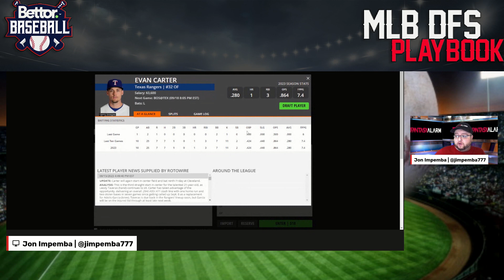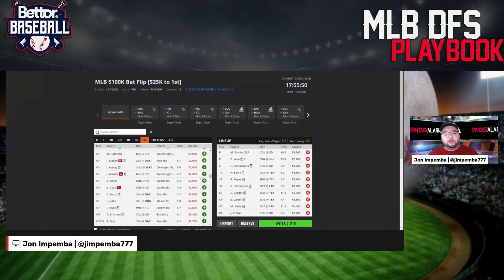Fantasy Alarm MLB DFS September 18 | DraftKings Breakdown | Main Slate | Rangers Highlights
Jon Impemba previews the MLB DFS slate for today's main slate on DraftKings and bring you their top plays, values, and fades to build your lineups around which highlights the Texas Rangers.

Become an All-Pro Subscriber TODAY and sign up for the 7-day Free-Trial